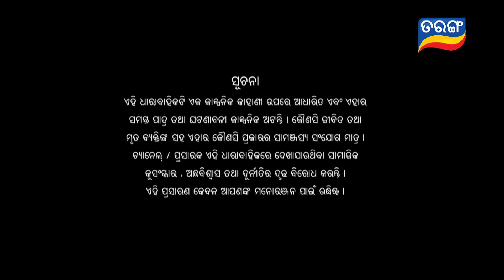Kanyadana | Full Ep - 28 | 7th Nov 2024 | Odia Serial | TarangTV | Tarang Plus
tarangplusapp ଦେଖନ୍ତୁ "କନ୍ୟାଦାନ", ସନ୍ଧ୍ୟା 6:30 ରେ ତରଙ୍ଗ ଓ ତରଙ୍ଗ ପ୍ଲସରେ...
Android TV ଏବଂ Fire TV ରେ ମଧ୍ୟ ଉପଲବ୍ଧ...►Join Tarang TV Premium to watch Srimandira full episode
Tarang TV Premium to watch Srimandira full episode